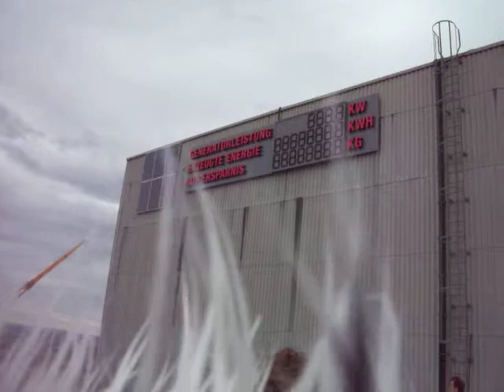Eiswurm und TomTom im Atomkraftwerk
Mit ein paar Solarpaneelen wird ein altes, nie in Betrieb gegangenes Atomkraftwerk auch keine Wohltat.
Wozu aber ein Safe the world award notwendig ist, wenn dieser mehr CO 2 produziert als wer?
Lustig funny witzig Verarschung sexy Tiere Autos Musik
Staffel  Trick   Fußball   Show  lachen comedy